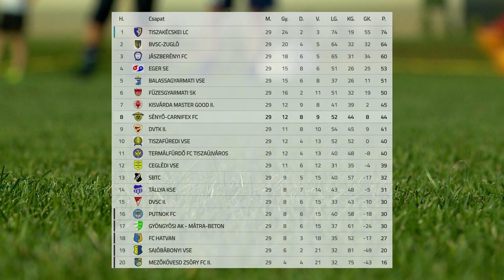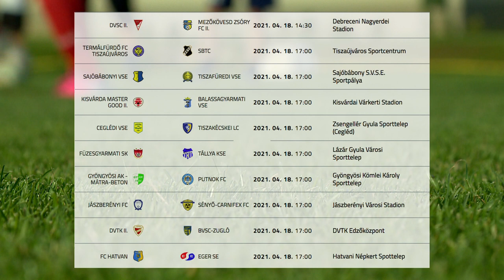Egygólos sényői győzelem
Egygólos győzelemt aratott az NB III hétközi fordulójában a sényői futballcsapat. Az Imrő László-Fiumei Viktor edzőpáros által irányított együttes hazai pályán 1-0-ra verte a Gyöngyöst. A tabella nyolcadik helyén álló Sényő vasárnap a harmadik Jászberény otthonában lép pályára.